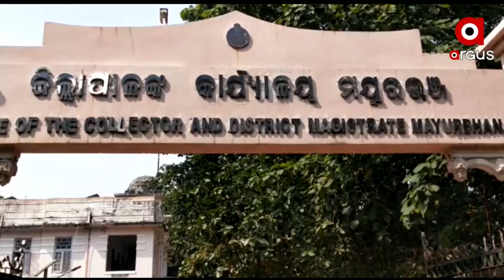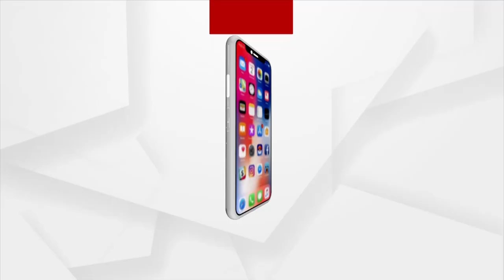ମୟୂରଭଞ୍ଜ ଜିଲ୍ଲାରେ ପୁଣିଥରେ ସଫଳତା ପାଇବା ଆଶାରେ ବିଜେପି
ମୟୂରଭଞ୍ଜ ଜିଲ୍ଲାରେ ପୁଣିଥରେ ସଫଳତା ପାଇବା ଆଶାରେ ବିଜେପି ଦଳ ଅଣ୍ଟା ଭିଡିଛି । ଚଳିତ ନିର୍ବାଚନରେ ଜିଲ୍ଲା ପରିଷଦଠାରୁ ଆରମ୍ଭ କରି ସମିତି ଚେୟାରମ୍ୟାନ ଓ ସରପଞ୍ଚରେ ବିଜେପି ସଂଖ୍ୟା ଗରିଷ୍ଠତା ପ୍ରତିପାଦନ କରିବ ବୋଲି କେନ୍ଦ୍ରମନ୍ତ୍ରୀ ବିଶେଶ୍ବର ଟୁଡୁ ସୁଚନା ଦେଇଛନ୍ତି ।